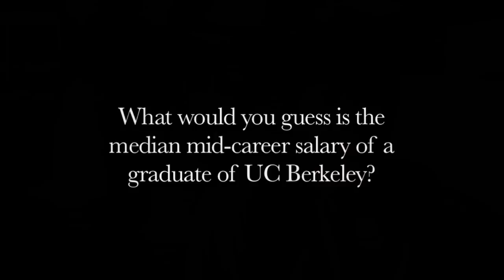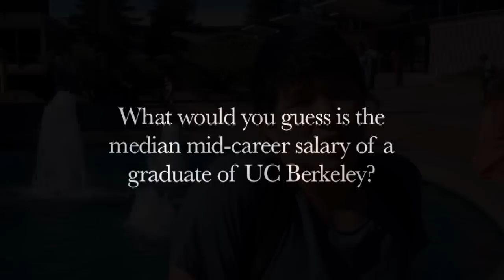Salary prospects of UC Berkeley graduates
What do you think is the median starting salary of Berkeley graduates?